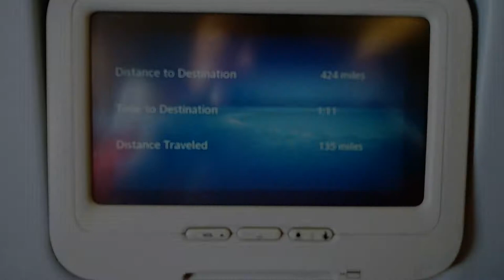香港航空香港國際機場往臺灣桃園國際機場 (機上膳食) - 2018年09月03日